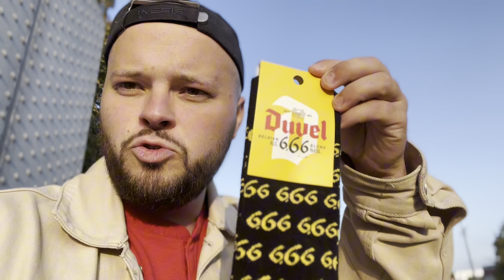LE MATCH D’UNE VIE (Vlog LOSC-Real Madrid)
Les amis vous m’avez manqué et je suis de retour après quelques mois d’absence ! Et quel match pour un retour ! Le LOSC reçoit le grand RealMadrid en ChampionsLeague 🌋

Miniamaker : nzeaudesign